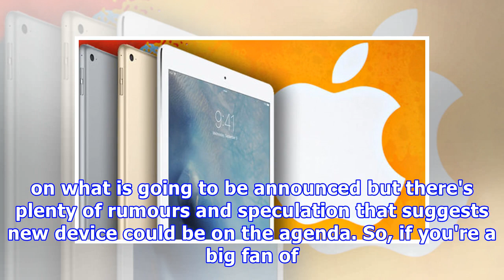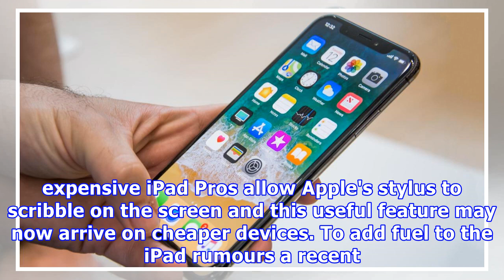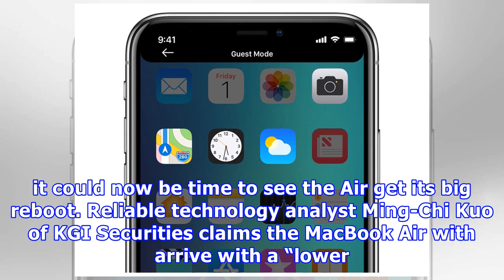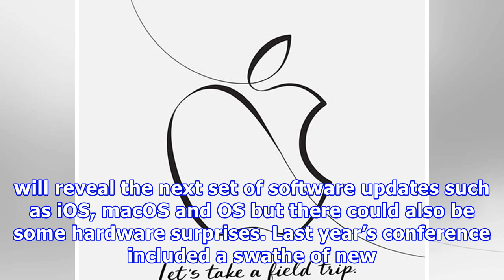iPad launch - Apple may unveil new tablets TOMORROW and here's everything to expect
APPLEApple iPad launch event could take place on TuesdayIt's another big week for Apple with the US technology giant hosting a major event in Chicago tomorrow morning. There's no confirmation on what is going to be announced but there's plenty of rumours and speculation that suggests new device could be on the agenda. So, if you're a big fan of Apple here's everything you need to know about the March event. WHEN IS APPLE'S EVENT?Apple's March event takes place on Tuesday 27 in Chicago at 10am lo...